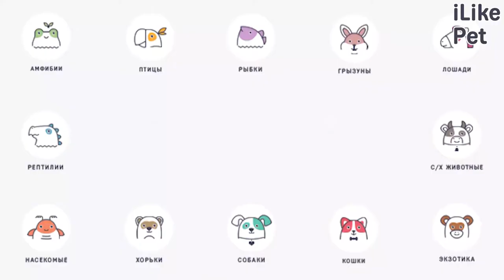4 причины частого дыхания у собаки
Какие существуют причины проблем с дыханием у собак? Давайте разбираться.